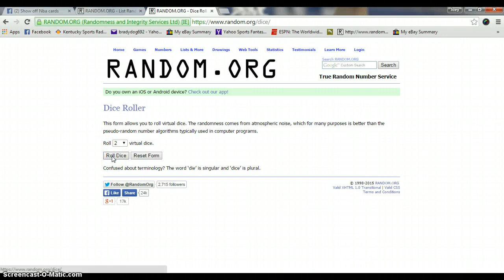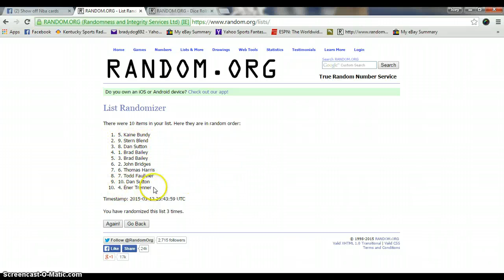Adam Faulkner's Jordan Mini